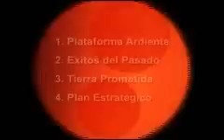Planeacion Estrategica y Estrategia de Negocios 3; Definicion y planeacion estrategica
7 y 8 de Diciembre, asiste al taller de Planeación Estratégica en León, Gto.

Ana y Gustavo Hernández comparten contigo métodos probados y efectivos para tu mejor Posicionamiento Estratégico. Claves de exito para un planeamiento estrategico con mapas y vision estrategica